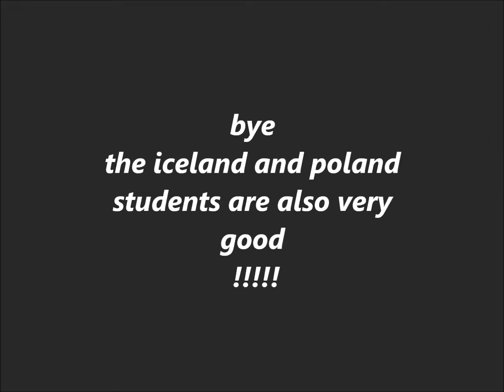Lesson4_How to count with a soroban ?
By Julia from the MATH3.0 Erasmus+ project 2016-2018